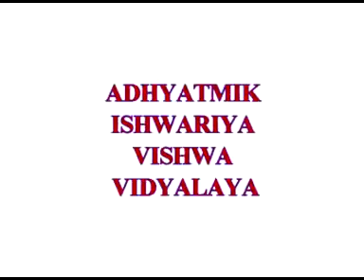VCD 878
Copyright :    AIVV